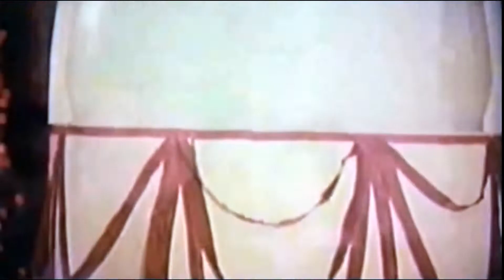RAM ROBERT RAHIM 1980 SUPER STAR KRISHNA SUPER HDTV QUALITY SONG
super star krishna golden collection